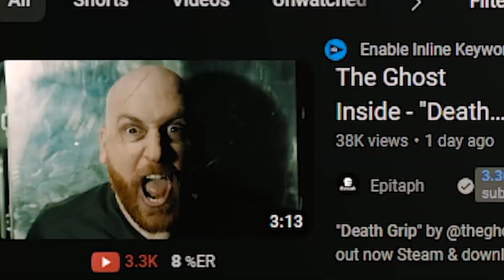The Ghost Inside is HAS US IN A DEATH GRIP!!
Ohrion Reacts Reaction to The Ghost Inside - Death Grip

Mon: 10am (catching up on new releases)
Fri: 10am or 11am (album reviews)